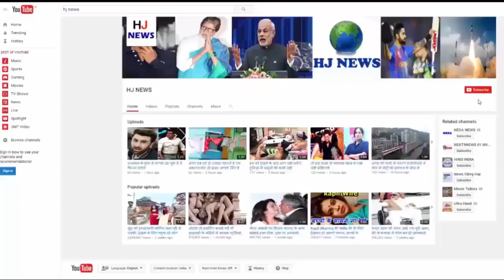देखिये भूवेश्वर कुमार की शादी की तस्वीरें...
भारतीय क्रिकेटर भूवेश्वर कुमार की शादी आज, परिवार में जश्न का माहौल, देखे तस्वीरें...

In Swaraj Master Bhubaneswar Kumar's house of Indian cricket team in Meerut, there has been a rush of horseback riding in the presence of all his relatives and friends. On this occasion, along with Bhuvaneshwar Kumar's father and mother, all the other people woke up very fast. Bhavis and Nupur will be married in the day-by-day bypass in Hotel Bura. It started with groaning from his house in Ganganagar.
After that the wedding will take place after the hotel arrives. There is a farewell ceremony at four o'clock in the evening, and at eight o'clock there will be reception at the same place. Cricketer Shikhar Dhawan said in humorous humor on the marriage of Bhui, that one of our lions is going to become a slave of Zoroastrian today.

There were a variety of songs in the concert, but Bhuji danced on his favorite song. Bhuji danced on the song for the first time of the movie Dil Dhadkne Do.

HJ NEWS !!